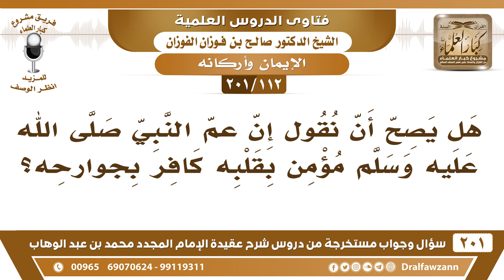[112 -201] هل يصح أن نقول إن عم النبي ﷺ مؤمن بقلبه كافر بجوارحه؟ - الشيخ صالح الفوزان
-[112 -201] السؤال: هل يصح أن نقول إن عم النبي ﷺ مؤمن بقلبه كافر بجوارحه ؟
الجواب: ما ينفعه الإيمان بالقلب كل الكفار يُصدقون بقلوبهم أنه رسول الله ﷺ قال تعالى: ﴿قَدْ نَعْلَمُ إِنَّهُ لَيَحْزُنُكَ الَّذِي يَقُولُونَ فَإِنَّهُمْ لا يُكَذِّبُونَكَ وَلَكِنَّ الظَّالِمِينَ بِآيَاتِ اللَّهِ يَجْحَدُونَ﴾ [الأنعام:33]، وقال تعالى في أهل الكتاب: ﴿الَّذِينَ آتَيْنَاهُمُ الْكِتَابَ يَعْرِفُونَهُ ﴾ يعني محمدًا ﷺ ﴿كَمَا يَعْرِفُونَ أَبْنَاءَهُمْ وَإِنَّ فَرِيقًا مِنْهُمْ لَيَكْتُمُونَ الْحَقَّ وَهُمْ يَعْلَمُونَ146﴾ [البقرة] فالإيمان بالقلب ما ينفع، الإيمان قولٌ باللسان، واعتقادٌ بالقلب، وعملٌ بالجوارح يزيد بالطاعة وينقص بالمعصية، هذا هو الإيمان، فأبو طالب وإن كان في قلبه مُصدقًا، لكن لا ينفعه ذلك، لأنه ليس وحده مُصدق فالكفار كلهم يُصدقون بقلوبهم، لكن يمنعهم الكِبر يمنعهم الحسد، يمنعهم الحمية الجاهلية كما منعت أبا طالب.
للاشتراك في قناة الشيخ صالح الفوزان

للاستفسار والإقتراحات والدعم
رئيس الفريق
لمشروع كبار العلماء